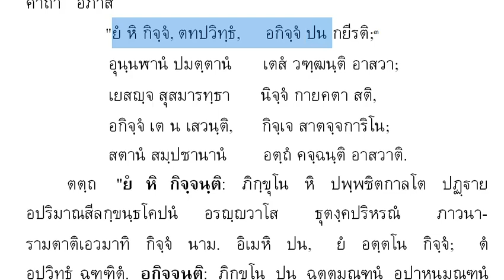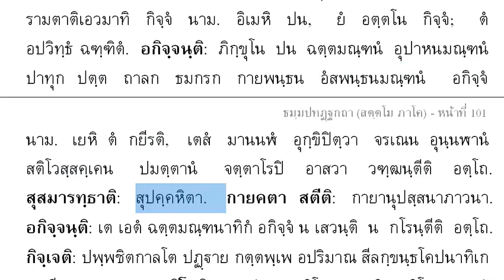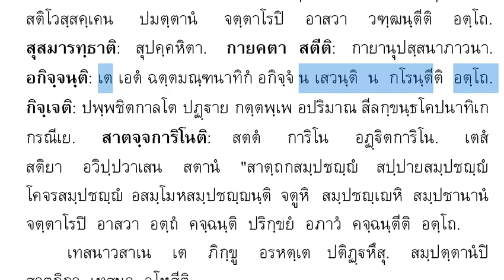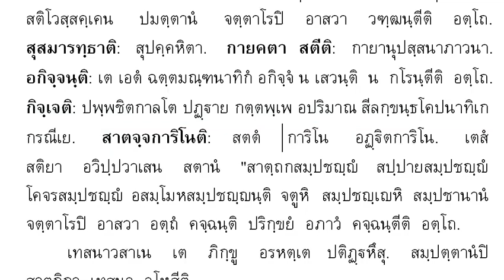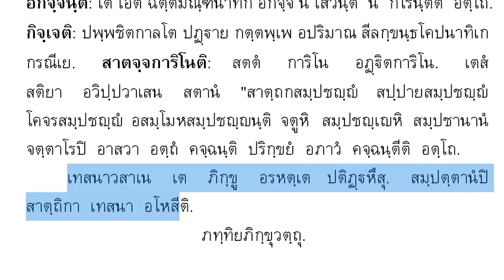735 ภทฺทิยภิกฺขุวตฺถุ แปลยกศัพท์